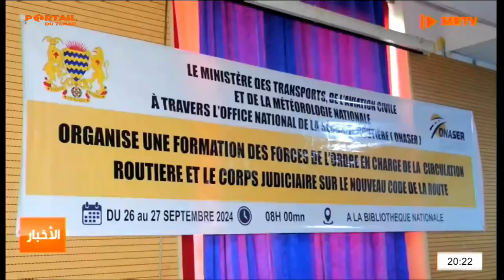أمن - ورشة تدريبية لصالح شرطة المرور و قوات الدرك الوطني و السلك القضائي حول قانون المرور الجديد